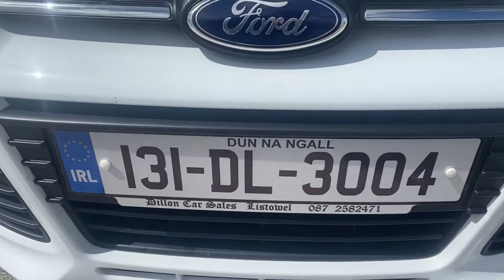15 May 2021